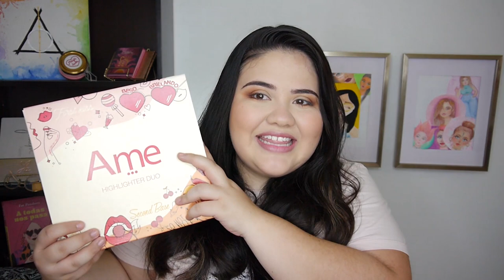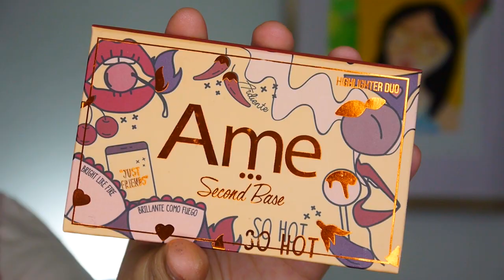⭐ el MEJOR iluminador de Colombia! | First Kiss | Second Date | Ame - Vanessa Bacca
Hola mis amores! En este vídeo les traigo las primeras impresiones de los iluminadores de Ame. Honestamente son mis favoritos. No los he dejado de usar ❤️

⭐️MI TIENDA DE MAQUILLAJE ⭐️

🌸 VANELIN 🌸

👉🏻 MIRELY MAKEUP

❤️ SEAMOS AMIGAS! ❤️

💙 Mi noticiero de maquillaje:
Trend Alert Colombia:

 ♥ ♥ ♥ ♥ ♥ ♥ ♥ ♥  Preguntas frecuentes   ♥ ♥ ♥ ♥ ♥ ♥ ♥ ♥